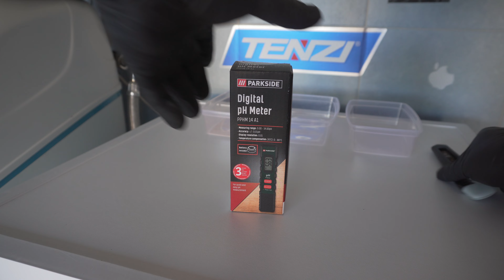Parkside PPHM 14 A1 (digital pH meter) test - EN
This is a non-sponsored video of the Parkside PPHM 14 A1 (digital pH meter)'s test.

Autoglym and similar products: autofejlesztes.hu

Turtle Wax and similar products: hellocar.hu

Porzelack products: porzelack.hu

Various car care products: autobirodalom.hu

Marco Martely perfumes (for cars): marcomartely.hu

Various car care products: racoonshop.hu

Sonax car care products: sonax.hu

Would you like to have one of the best exchange rates and safe shopping/money transfer abroad? Use Wise

Would you like a good antivirus? I use this for 20+ years: ESET